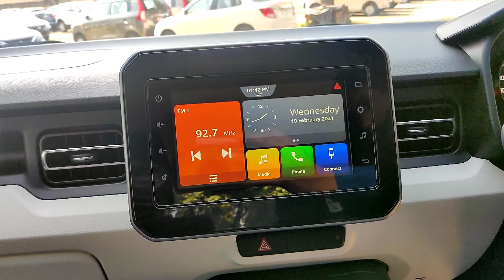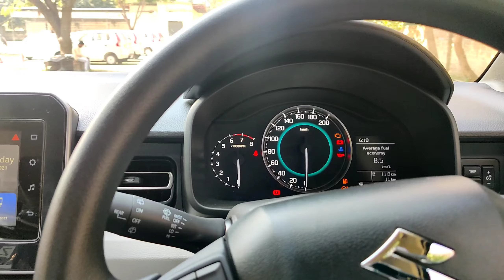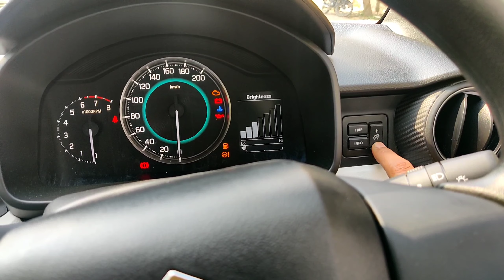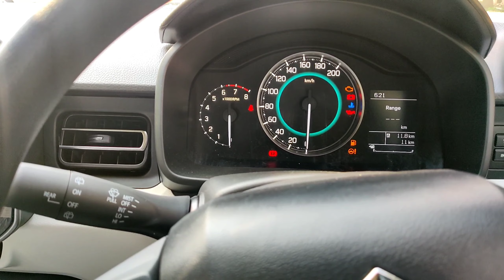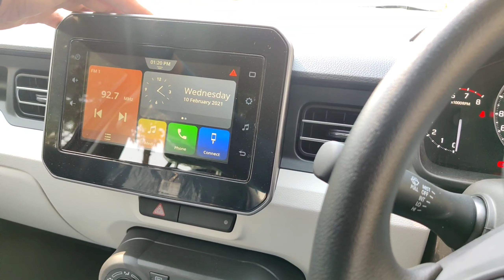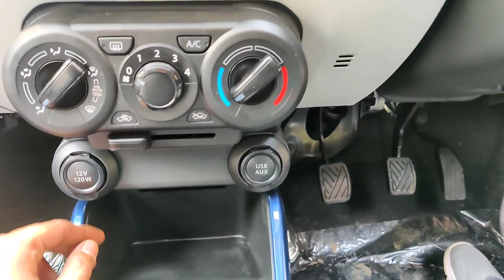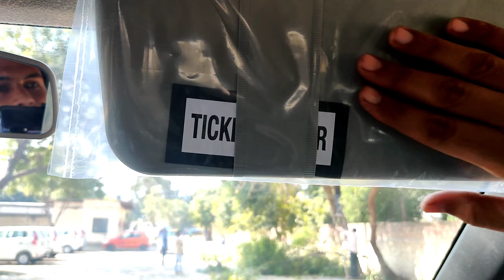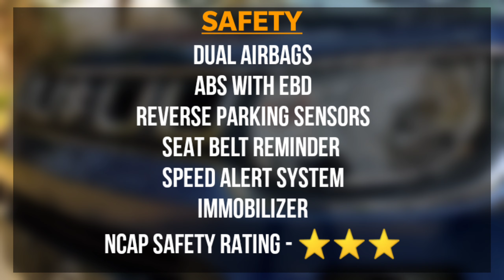Maruti Suzuki IGNIS Zeta Varient Interiors, Exterior, Specifications, Safety, Technology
welcome to the world of automobiles guys in this video we will talk about the maruti suzuki ignis zeta varient 2021 in this video we will talk about all the details of the car like exteriors interiors mileage price specifications safety. all the things you need to know about this car you will find in this video so please watch the full video for all the detailed knowledge about this car. if you find this video useful then dont forget to hit the LIKE button if you are new then plz make sure to SUBSCRIBE the channel

If you want to see some specific video part so you can skip :-

1:00  Front
2:30  Side
3:50  Rear
7:05  Interiors
15:05  Safety
15:18  Technology
15:34  Price
15:45  Colors

Latest Price Ex Showroom Delhi (May 2021)

495320 - Sigma
580841 - Delta
611820 - Zeta
686898 - Alpha
630841 - Delta AMT
661820 - Zeta AMT
736898 - Alpha AMT

Accessories You Can Purchase For Your Car :-

Phone Holder

Key Cover

Seat Cleaner

Tyre Air inflator

Divya Mantra Tibetien Flag

Smiley Cushions

Rapid charger

Monk car crafts

Mini Car Trash bin

phone Holder

Little cute Monks

Washing Duster

GSM Microfiber

Neck cushion

key cover

Breaking Copyright - Music For Videos and Streams